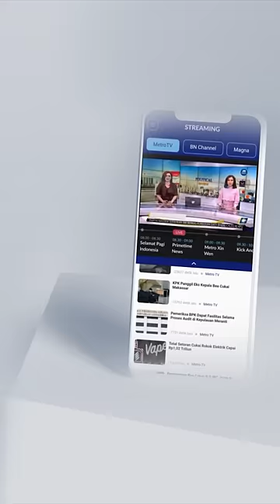Momen Kocak! Cak Imin Nyelepet Anies Pakai Sarung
MetroTV, Calon wakil presiden (cawapres) dari Koalisi Perubahan Muhaimin Iskandar menjelaskan fungsi sarung ketika menjadi santri. Ada tiga fungsi sarung versi Gus Imin, apa saja?

Video penjelasan sarung oleh Gus Imin diunggah akun Instagram calon presiden Anies Baswedan. Awalnya Gus Imin ditanya oleh Anies apa fungsi sarung.